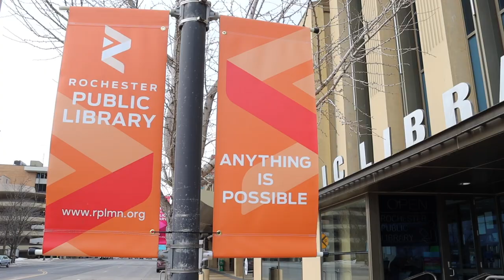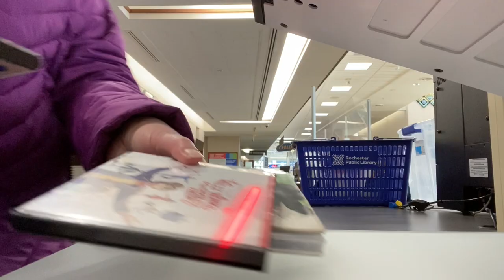Library Express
Browse and borrow materials or use the internet for up to 30 minutes a day.

Use Library Express for any of the following activities:
Browse
Check-out books, magazines, and other materials (self-check)
Pick up holds (if notified)
Ask questions
Get a library card
Use Express Internet on 2nd Floor (30 minute, limited assistance)
Print from your phone or device
Browse music – limited (please place holds on collections not in public area)
Use Wifi (with own devices/standing-only) for 30-minutes/day